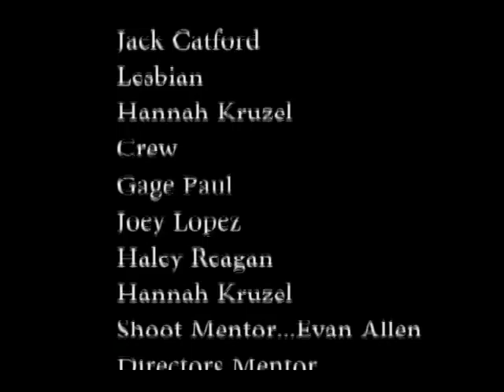My Confession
Created at the Gulf Islands Film & Television School during the Youth/Adult Media Intensive Program August 28 - September 3 2011 by Sophy Tauber

A Romantic Comedy about two young adults who's relationship is only saved by them revealing the truth about themselves.